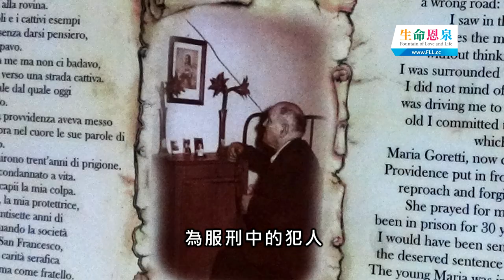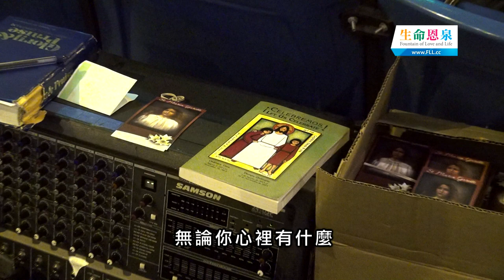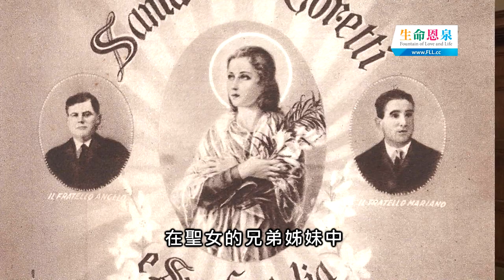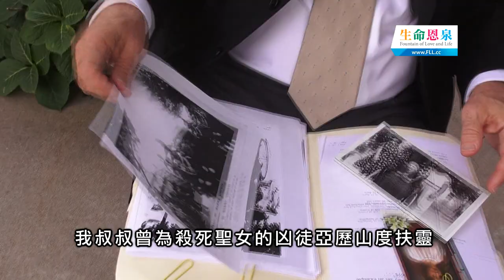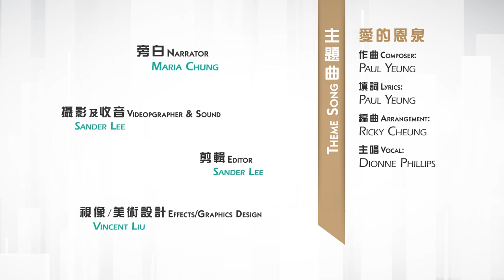愛 ● 常傳 - 帶著聖女遊美國 ——聖葛萊蒂慈悲朝聖之旅 Pilgrimage of Mercy: Tour of the Major Relics of St. Maria Goretti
馬天恩神父和他的團隊在五十五天中，把瑪利亞．葛萊蒂的主要聖髑帶到美國的五十四個城市，希望藉著聖女的故事，讓更多人意識到不論待己待人，都需要多一點慈悲。
In 55 days, Fr. Carlos Martins and his team brought the major relics of St. Maria Goretti to 54 cities across the United States. They wish that the story of the saint would inspire people to be more merciful.